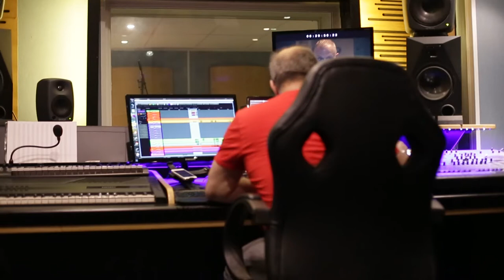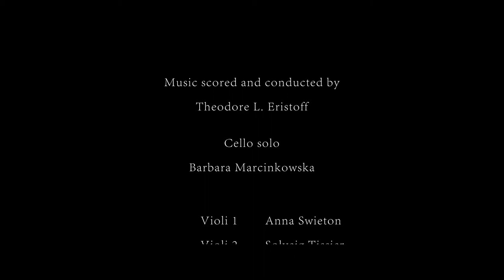Ending Theme - Behind the Doors (Theodore L. Eristoff)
Ending Theme of the film "Behind the Doors" N. Kurdadze

Music composed and scored by Theodore L. Eristoff

Anna Swieton (1st Violin),
Solveig Tissier (2de Violin),
Claire-Marie Bronx (Viola)
Marion Elan Trigo (Cello),

Recorded by Florent Bidoyen in the studio Music Design Project